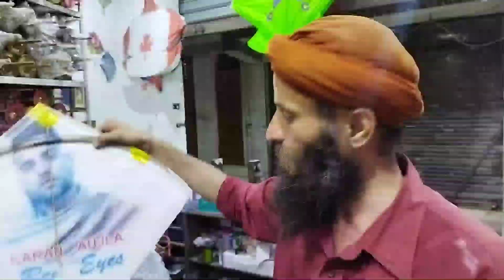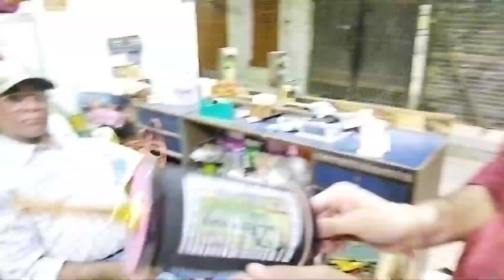🪁Kite market in delhi 2022 | cheapest kite market in delhi | wholesale kite market in delhi 2022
🪁 market in delhi 2022 | cheapest kite market in delhi | wholesale kite market in delhi 2022 |
Delhi Dwarka Mor  mansa ram park pillar number 761
 kite market in delhi 219, mono kite manjha, lal kuan wholesale kite market, cheap kite market, market of kite, lal kuan